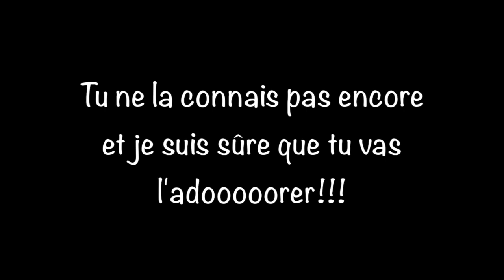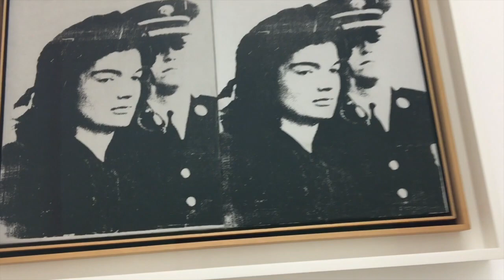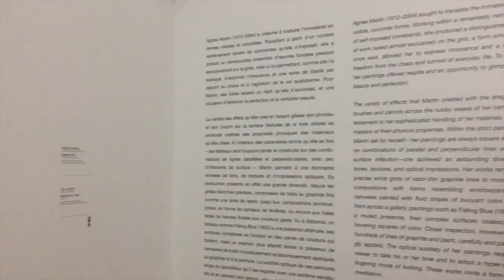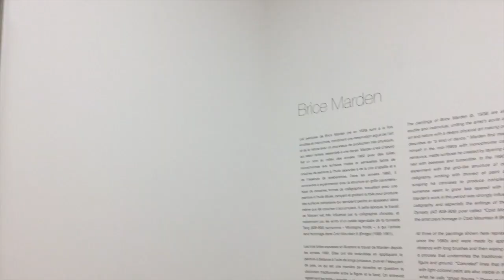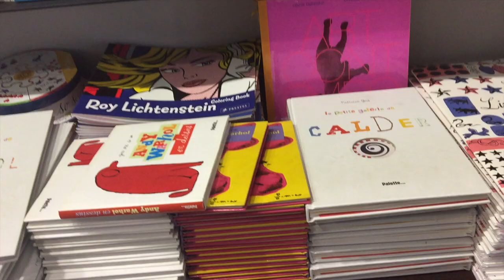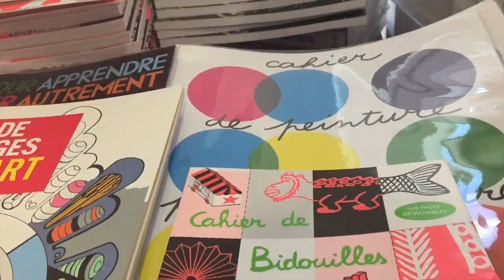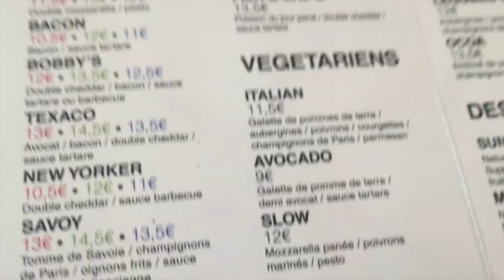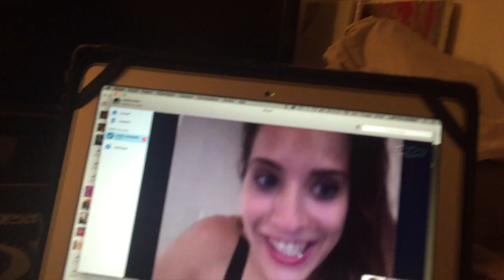Début de la semaine avec Stef: Aix, Expo, Eglise et Danse - Mini Vlog Bonheur #48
Mini Vlog Bonheur #48: Début de la semaine avec Stef: Aix, Expo, Eglise et Danse

Dans ce Vlog, il s'est passé pleins de trucs:

-Stéphanie débarque à la maison pour 1 semaine
-On passe la journée à Aix en Provence
-au milieu de la fête des associations
-on va à une exposition
-on visite une église
-on chante
-on danse
-et on skype Anais au Mexique

Me Contacter

Si tu veux m'écrire (ce qui me rendrait trop mais trop mais trop heureuse!) n’hésites pas à me demander mon adresse par Mail :) Retrouve mes Playlist